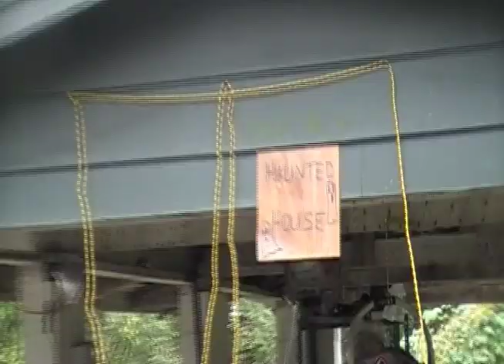Making of the 2010 Haunt Documentary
My first real haunt.